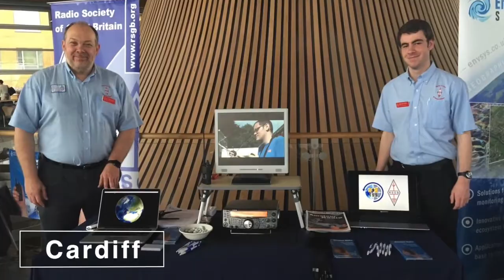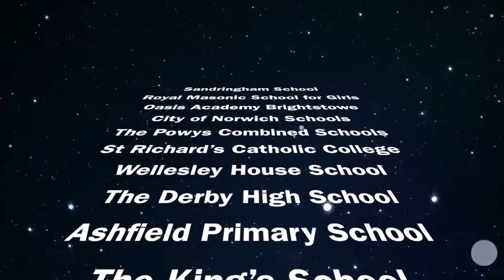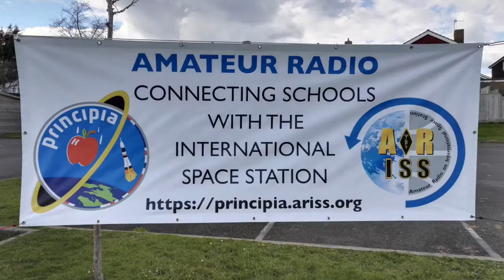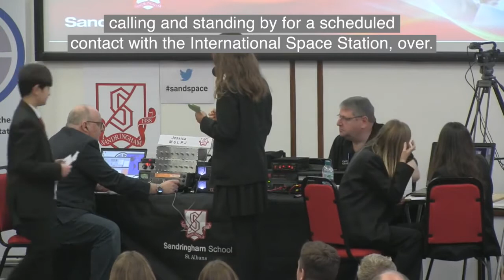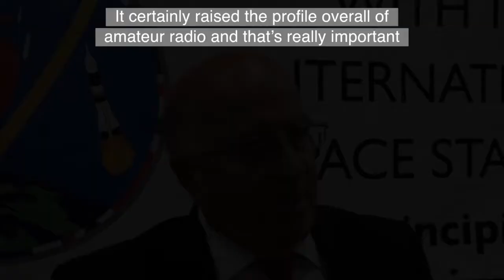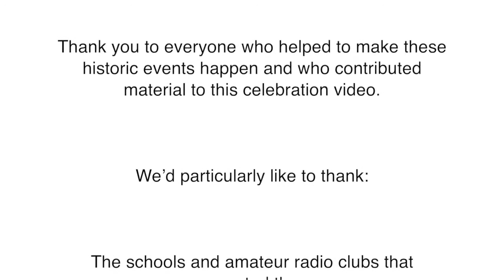GB1SS schools speaking to Tim Peake - with subtitles (final ver)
The ten school contacts with Tim Peake on the ISS during his Principia mission have inspired thousands of young people and introduced them to amateur radio in a new and exciting way. Our new video celebrates these historic events and the range of linked activities the schools have enjoyed.

Beginning with the exhilaration of the launch, it follows the competition for schools to host the ARISS contacts, and showcases the variety of science, technology, engineering, maths (STEM) and arts activities that helped pupils to understand more about space and amateur radio.

The contacts themselves, often led by newly-licensed pupils, were the successful culmination of many months of work and anticipation. We congratulate everyone involved and hope you enjoy our celebration.

This latest version with updated subtitles has been created after requests for that people can use effectively in a noisy event environment - we hope you find it useful!